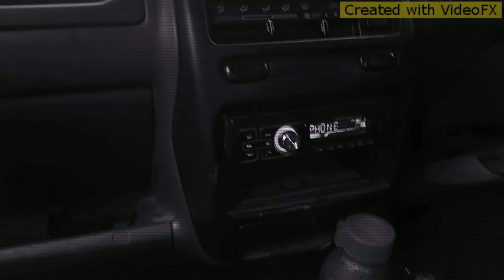Long drive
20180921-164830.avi